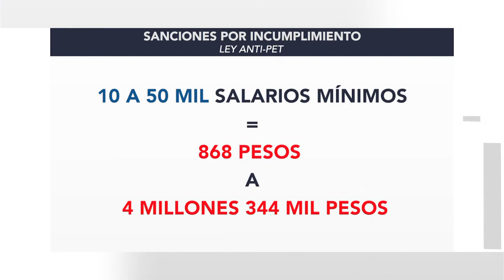FT RECHAZO A MULTAS PET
Empresarios de la región del Istmo, advierten que no pagarán sanciones por incumplimiento a la ley Anti-PET que entró en vigor este 25 de octubre en Oaxaca, multas por el equivalente de 10 a 50 mil salarios mínimos, es decir de 868 pesos a 4 millones 344 mil pesos.